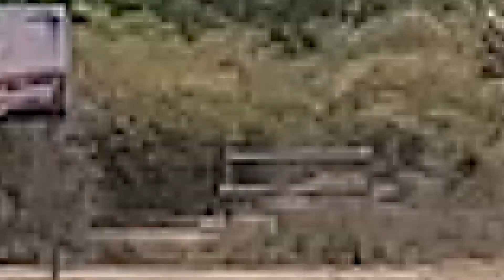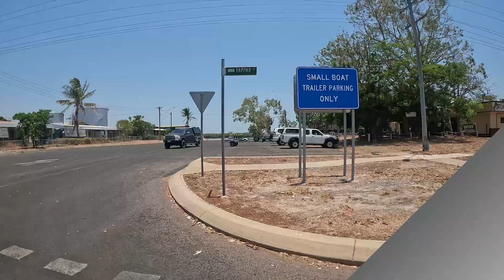Qld Mount Carbin to Karumba Part Three Karumba